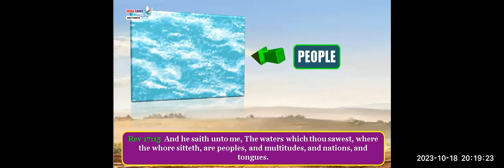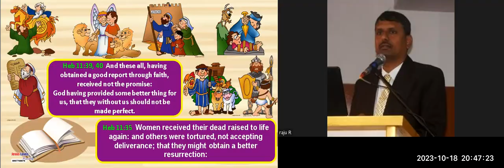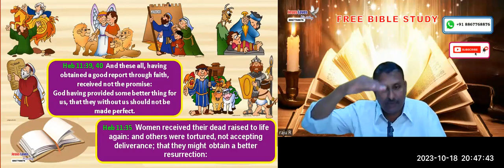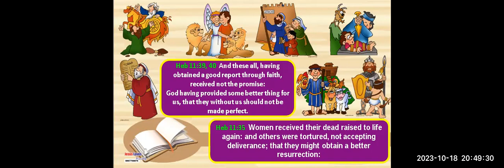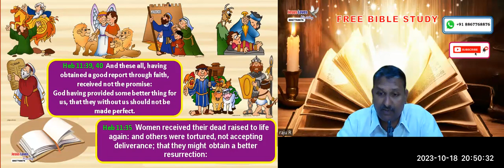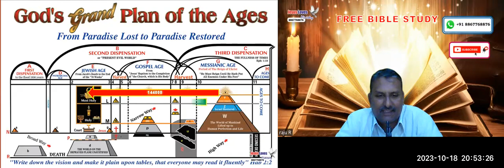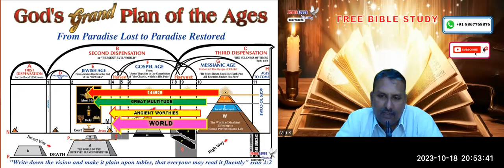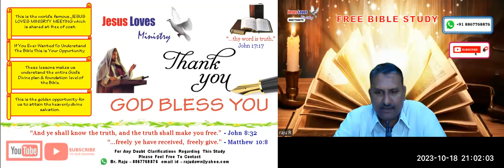4 Rivers out of Eden - Free English Bible Study - Br Raju - 8867768876 - Jesus Loves Ministry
4 Rivers out of Eden - Free English Bible Study - Br Raju - 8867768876 - Jesus Loves Ministry